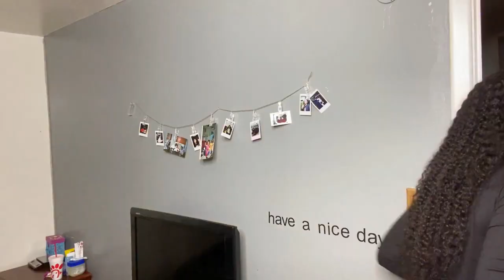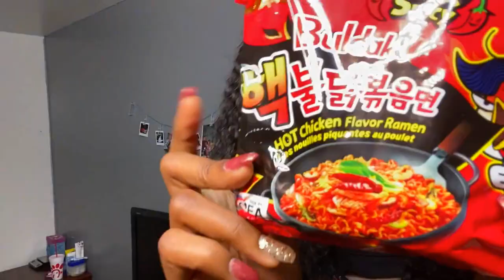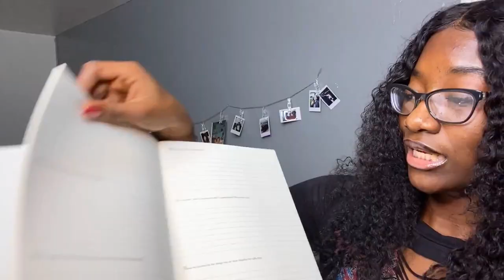back to (online) school try on clothing haul 2020; Nike, Fashion Nova, Forever 21, etc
todays video is my huge back to school try on clothing/sneakers haul 2020, from fashion nova, h&m, forever 21, etc. junior year babyy! the links to everything is in here and yes im doing online for the first semester
Inspired by Vanessa Nagoya!
LINKS! (make sure to like this video lol cause this took foreverrr)

FAQ
1. What's your name? Haja
2. How old are you? 16
3.. What do you use to edit? VideoPad
4. What camera do you use? My IPhone 11 or Sony HDR - CX260V
5. What ringlight do you use?
5. What tripod do you use?

'Stay blessed.